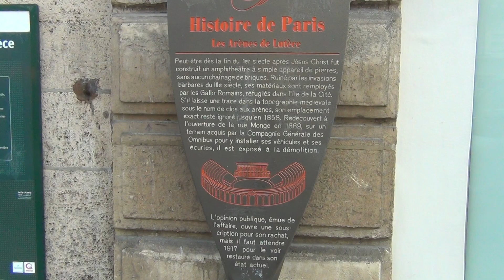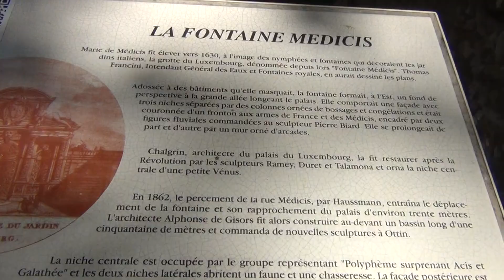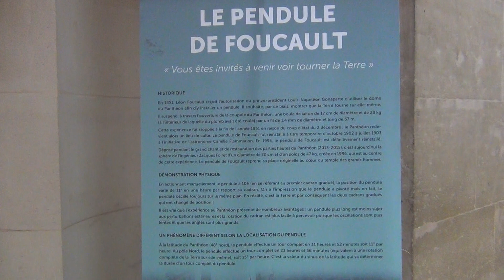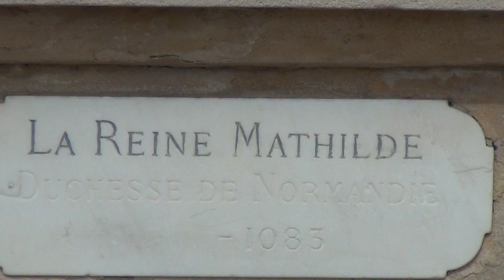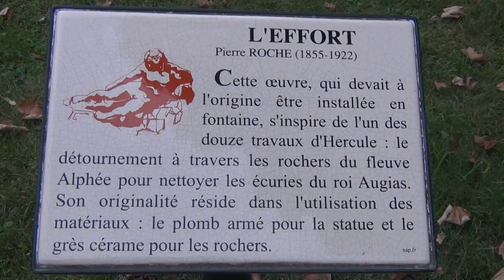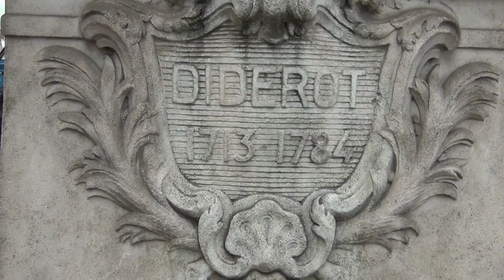PARIS , LES ARENES DE LUTECE, MAIRIE DU 5ème ARRONDISSEMENT, 20-09-2023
PARIS, capitale de la France, est une grande ville européenne et un centre mondial de l'art, de la mode, de la gastronomie et de la culture. Son paysage urbain du XIXe siècle est traversé par de larges boulevards et la Seine.

Filmé par Kamel ZEBIRI